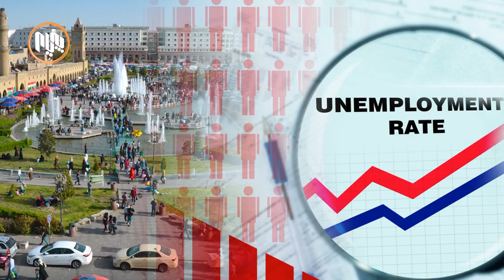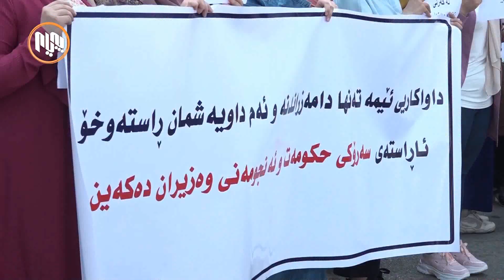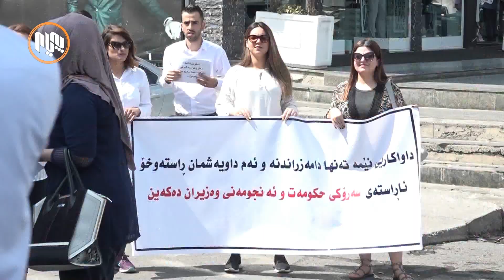به‌هۆی دانه‌مه‌زراندن و نه‌بوونی هه‌لی كار 600 هه‌زار كه‌س لە هەرێم بێكارن